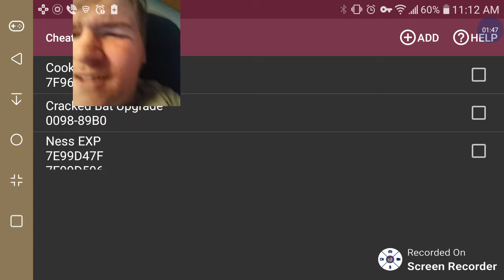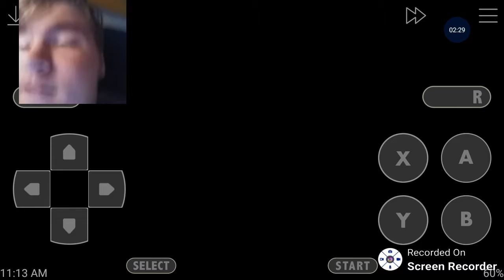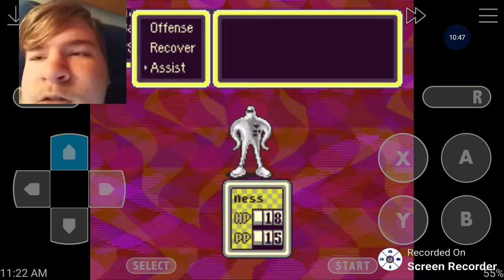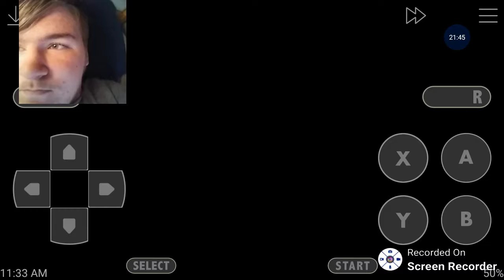Earthbound #2 - I Get Lots Of Spoilers From The Future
Well, I'm back with part two of this great game! Earthbound is seeming to be a strange but enjoyable game and I look forward to playing it in the future! Also, I got a new screen recorder, so I should be able to record much more frequently now!